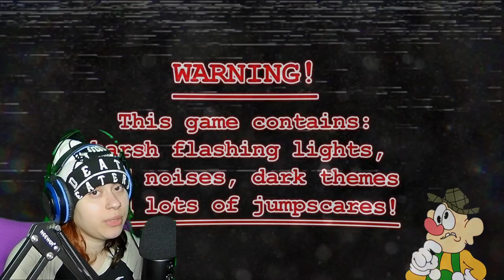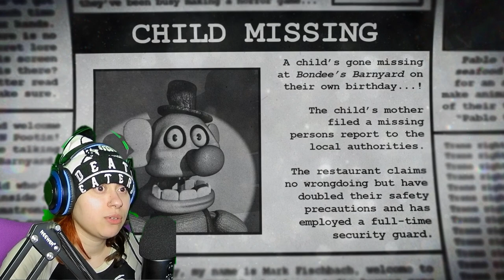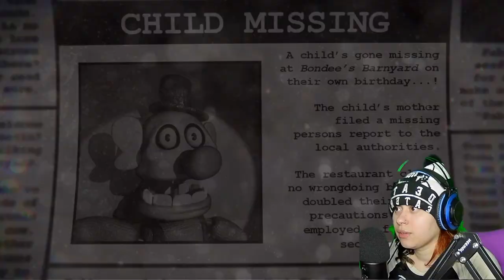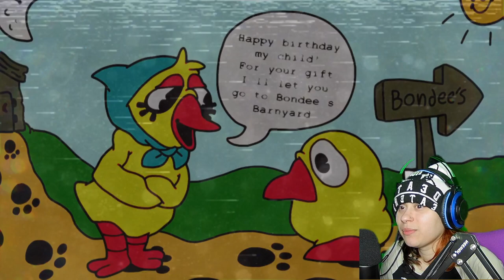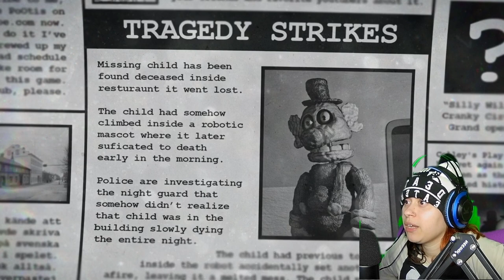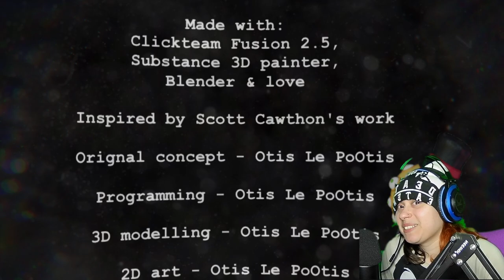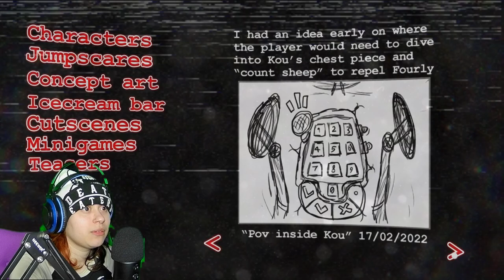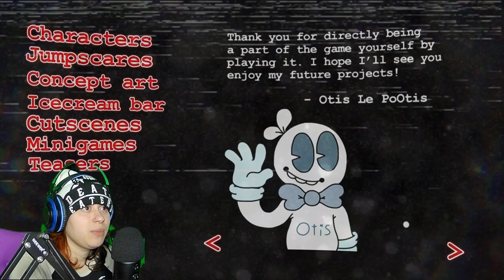Nothing Gets Past Mama Kou | Bondee's Barnyard [Hours 1-5]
I am excited to play one of the fangames featured in Game Jolt's Fangame Direct - Bondee's Barnyard! I am loving the style of this game and its mechanics! Reminds me so much of my love of FNaF 2. Come and join the fun!

0:00 Preview
0:02 Intro
0:11 Bondee's Barnyard
0:47 Beginning The Night
38:31 This Can't Be..
39:13 My Thoughts On The Game
39:45 Extras Menu
42:40 Peek At Custom Hour
42:43 Outro